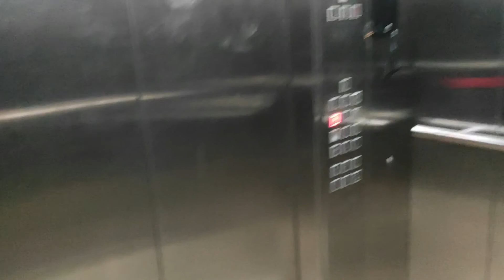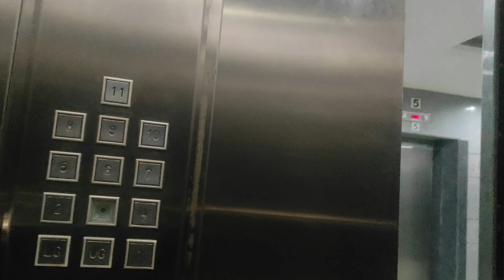I join my first software company as a trainee Software Engineer 🙂🙂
Guys recently i join a software company as a trainee Software Engineer in Bhubaneswar through my college campus .in this video I show my day after get job and my office tour.

BUY HEAR:
My phone
MIC
BOYA bymm1
BOYA bym1
Big Tripod
Selfi stick
Mobail holder
Hot screw

audio-library

ABOUT ME:
Hi,
I live in odisha . i love to travel making vlog video and my dream is to travel the whole world.